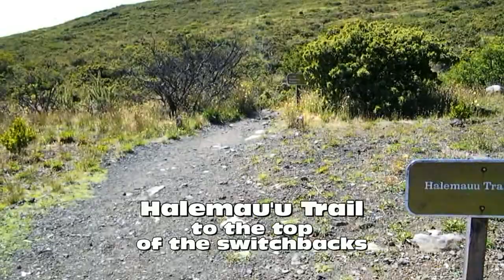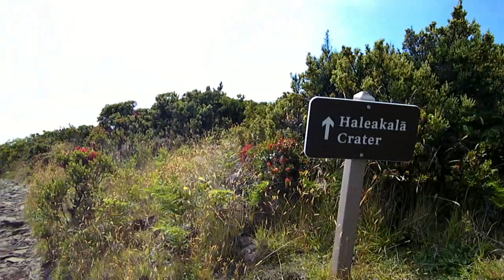Halemau'u Trail Hike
Hiking along the trail from the start of the Halemau'u trail to the top of the switchbacks which descend into Haleakala crater